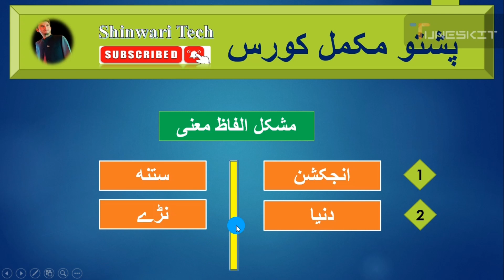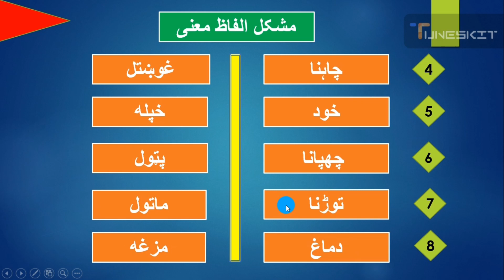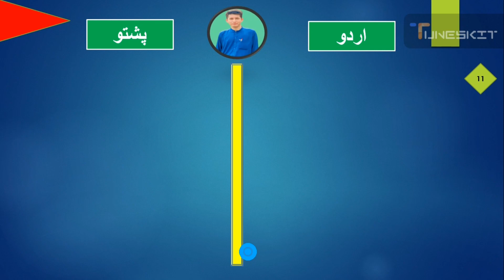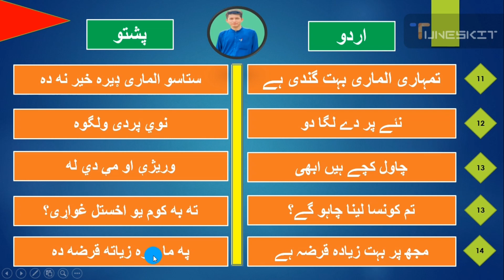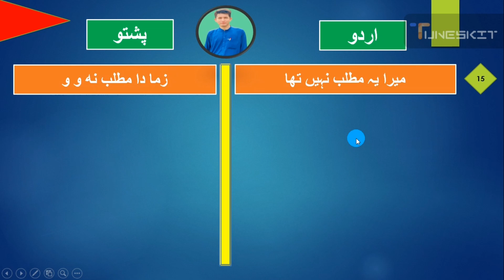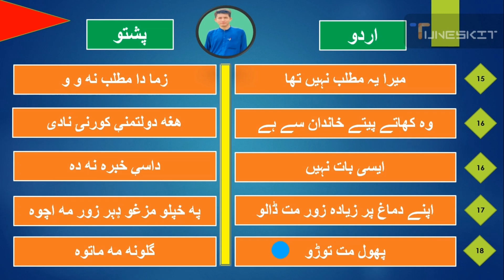pashto sentences Tenses grammar vocabulary | Pashto kaisey Sekhain | pushto learning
Hi guys I am Sulaiman Khan Shinwari and you are currently watching my YouTube channel and this channel is all about Tech related and currently now I am trying to upload Pashto related Material if you guys are interested in learning pashto so kindly visit my YouTube channel and watch all tutorial it will be helpful in learning pashto.urdu basic vocabulary Translation to Pashto language.short sentence translation to Pashto Pashto daily conversation.pashto Islamic vocabulary . exam related pashto sentence.

exam related pashto sentence
Pashto Islamic vocabulary
pashto conversation
pashto daily conversation
pashto daily sentences
pashto language learning
pashto language lessons for beginners
pashto language with Urdu translation
pashto language kaisey sikhe
pashto language complete course

All Right for the video and audio production are reserved for Shinwari Tech ( channel ) Hence it is not Permissible to copying rerecording or broadcasting without our permission